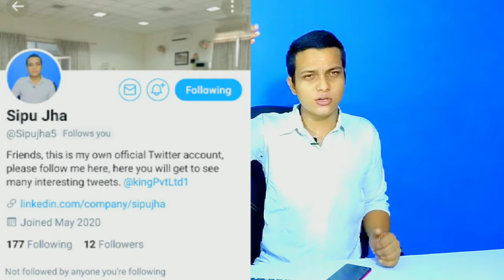OnePlus Nord 2 smartphone full unboxing and review video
दोस्तों मुझे उम्मीद है कि आपको यह वीडियो काफी ज्यादा पसंद आया होगा।

Friends, I hope you liked this video very much.

Manage By= King group of industries
King group of industry is the best company in the world